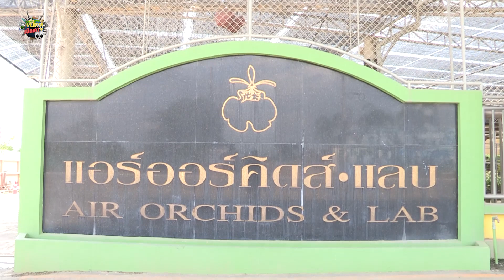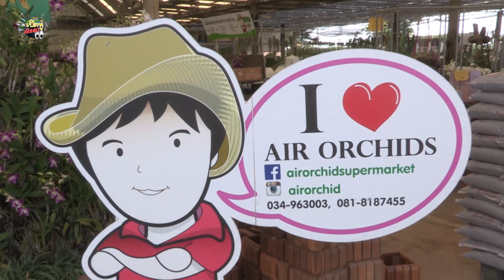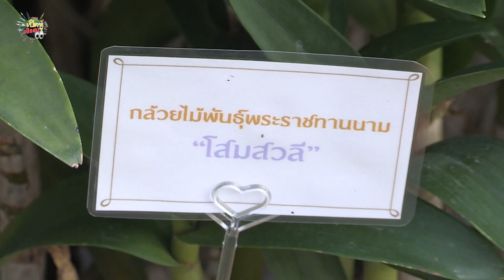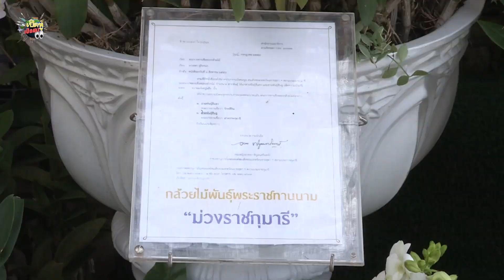เปิดหูเปิดตา ตอน ซุปเปอร์มาร์เก็ตกล้วยไม้ จ.นครปฐม (29พ.ย.58)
เปิดหูเปิดตา พาไปเที่ยว จ.นครปฐม แหล่งปลูกกล้วยไม้ที่สำคัญอีกแหล่งหนึ่งของเมืองไทย มีฟาร์มกล้วยไม้ ร้านขายทั้งปลีกและส่งอยู่หลายที่ แต่ที่สะดุดตานั่นก็คือ ซุปเปอร์มาร์เก็ตกล้วยไม้  แหล่งขายกล้วยไม้ทั้งปลีกและส่งที่ราคาถูกแสนถูก มีหลากหลายพันธุ์ให้เลือกสรรกันอย่างจุใจ รวมไปถึงยังมีไฮไลท์พันธุ์กล้วยไม้ชื่อพระราชทานจากเจ้านายหลายพระองค์ อาทิ พันธุ์โสมสวลี พันธุ์ชมพูนครินทร์ พันธุ์รักตสิริน อีกด้วย

ภายในซุปเปอร์มาเกตกล้วยไม้แอร์ออร์คิด มีบริเวณที่ค่อนข้างกว้างขวาง ผู้ที่มาเดินเลือกชมกล้วยไม้สามารถเดินชมทั้งส่วนที่เป็นซุปเปอร์มาร์เกตและส่วนผลิตด้านในด้วย หากเดินจนเหนื่อยแล้วก็มีส่วนที่เป็นร้านกาแฟ นั่งเย็นๆ ในห้องแอร์ หายเหนื่อยหายร้อนแล้วก็ออกไปเดินชมได้อีก

รายการ 'เปิดหูเปิดตา' รายการสารคดี วาไรตี้ ที่ให้ทั้งความรู้และความบันเทิง ให้ผู้ชมได้รับรู้และได้สัมผัสกับเรื่องราวต่างๆ ที่น่าสนใจ ไม่ว่าจะเป็นเรื่องราวของ คน สัตว์ สถานที่ หรือสิ่งของ